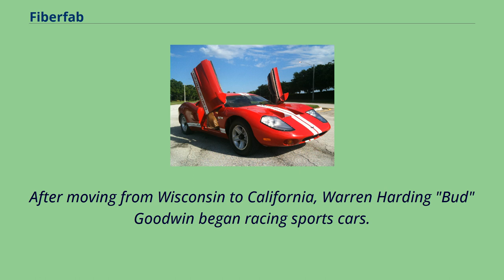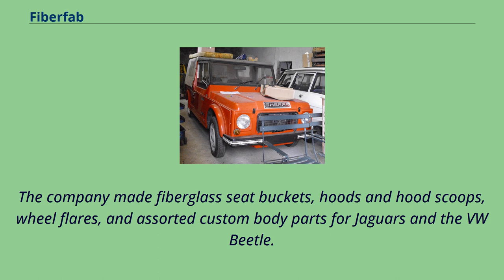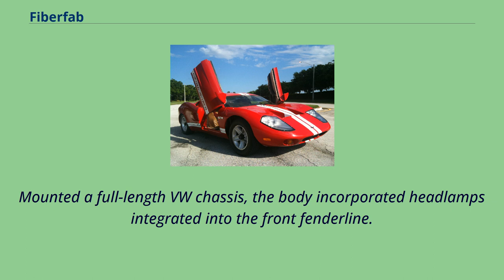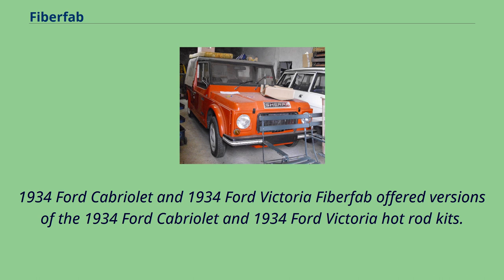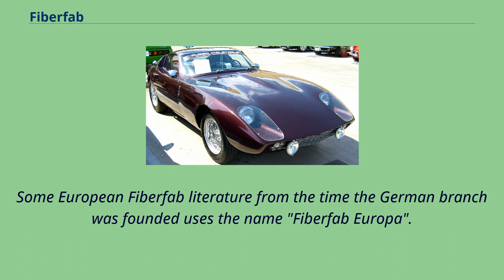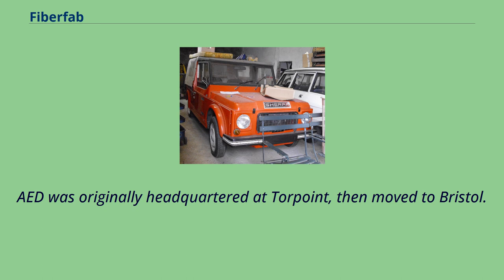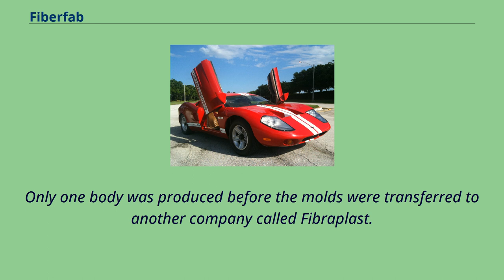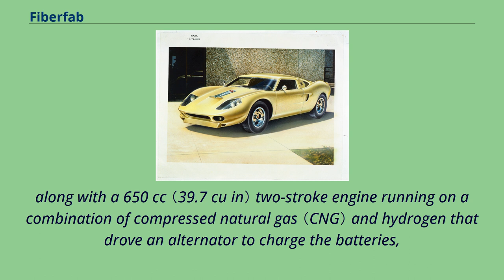Fiberfab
Fiberfab was an American automotive manufacturer established in 1964.
Starting with accessories and body parts, they progressed to making kit cars and fully assembled automobiles.
They became one of the longest lasting kit car manufacturers.
After moving from Wisconsin to California, Warren Harding "Bud" Goodwin began racing sports cars.
He built his own racing special, topped with a Microplas Mistral body.
Goodwin incorporated Sports Car Engineering （SCE） in 1957 to manufacture Mistral bodies under license and sell them as the SCE Spyder.
SCE's bodies incorporated the innovation of bonding steel tubing into the fiberglass for rigidity.
SCE also manufactured custom chassis.
By the time Goodwin sold the company to Du Crest Fiberglass in 1958, SCE's product line had grown to include the Tornado and Hurricane models.
In 1964 Goodwin and partner John Hebler established the Fiberfab Company in Palo Alto, California.
The company started building street rod parts and body panels for Corvettes, Mustangs, and Jaguars before moving on to complete bodies and kit cars.
Noel Johnson was a Fiberfab employee who later became part owner of the company.
He said that Goodwin was impressed by the Devin body kit concept, but wanted a product that would be easier for the inexperienced home builder to assemble.
Within two years Fiberfab had launched several complete body kits, including the Apache, Aztec and Aztec II, and the Centurion.
In 1966 Fiberfab was made a subsidiary of Velocidad Inc.
, another company controlled by Goodwin.
The key people in Velocidad were Jamaica K. Goodwin （president）, Warren "Bud" Goodwin （vice-president）, and John E. Hebler （Secretary-Treasurer/plant manager）.
The company was also referred to as Fiberfab-Velocidad Inc.
The Fiberfab company move...